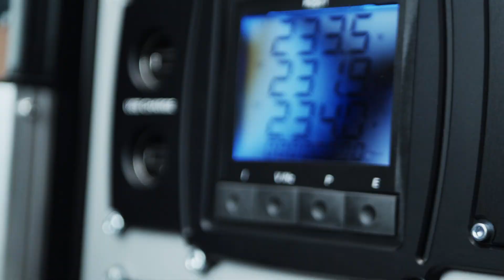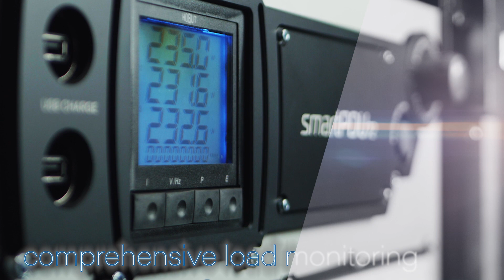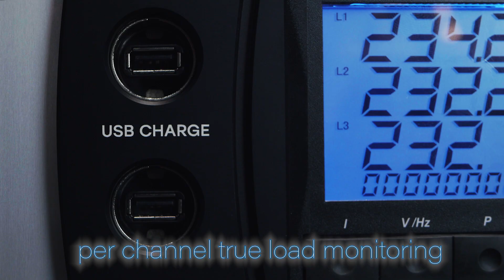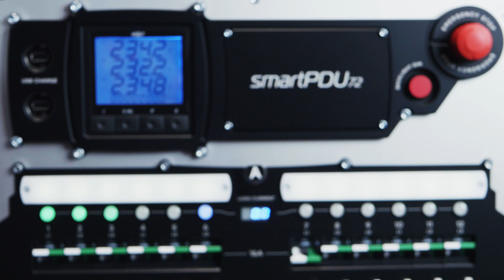StageSmarts Smart PDU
NEXT GENERATION POWER DISTRIBUTION.

smartPDU – power just got smarter

Introducing our latest smart power distros! Welcome StageSmarts!

The smartPDU series sets a new standard in functionality, flexibility, reliability and safety. It is suitable for all applications; from the smallest venue to the largest tour.

Engineered to meet the tough requirements of the events market, the smartPDU helps you to keep track of the situation at any moment, protecting your connected equipment and crew and, when needed, assisting you in diagnosing problems. smartPDU – power just got smarter

Operational features
• True load monitoring – quick and easy overview of output loading. Catch potential problems before breakers trip, find channels with spare capacity and more.
• Remote supervision – the networked system enables you to quickly view the status of all smartPDU’s in your system from any location on any device with a browser.
• Backlit marking strips – keeps your channel information clearly visible without external lighting.
• Superior circuit breakers – all breakers hold their rated current regardless of temperature. Immediate reset possible.
• Quick and easy to reconfigure – all main output connectors can be changed a minute, from Socapex, to Harting, to Powercon.

Safety features
• All outputs are fitted with individual RCDs (“earth leakage protection”) to maximise electrical safety while also minimising the impact of any electrical fault.
• Emergency stop for immediate shutdown.
• Loss of neutral protection prevents costly damage to connected loads caused by over-voltages.
• All breakers perform full electrical isolation in their “off” position.
• Sealed, industrial grade circuit breakers (IEC 60947-1) to ensure reliable operation in dusty or humid conditions.

Certification standards: EN 61439-1, EN 62368-1:2014, EN 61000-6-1:2007, EN 55015:2006+A2:2009, BS7671, BS7909